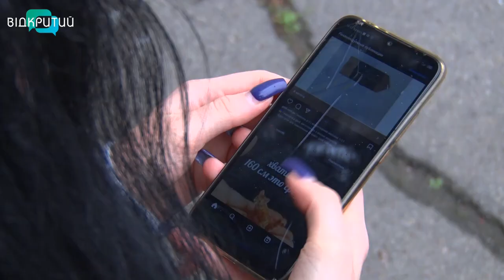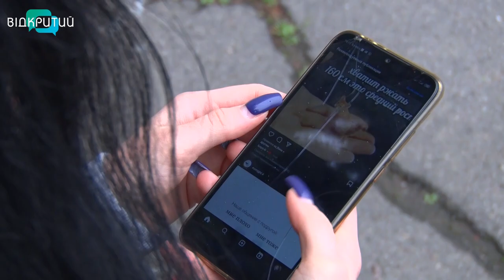Лікування гаджетозалежності цифровим детоксом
7 квітня – всесвітній день здоров’я. Люди вважають, що достатньо піклуються про своє здоров’я, ходячи до тренажерної зали та лікарів, правильно харчуючись та уникаючи стресу. Але як щодо психічного здоров’я? Чи вбиває його звичайний смартфон? Та як близько ми підійшли до повальної цифрової залежності? Психологи та психіатри впевнені, людство рухається до гаджетової катастрофи. Проте чи є вихід та наскільки можливо вилікуватись без сторонньої допомоги? Відповіді шукала наша Ксенія Симоненко.